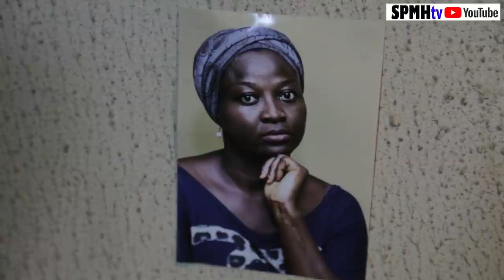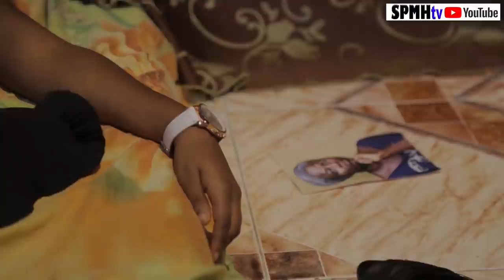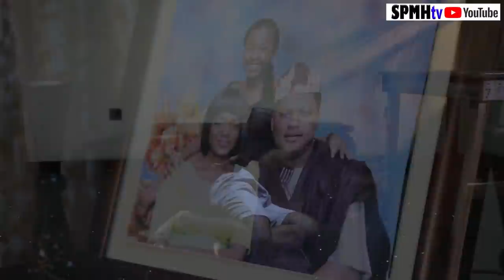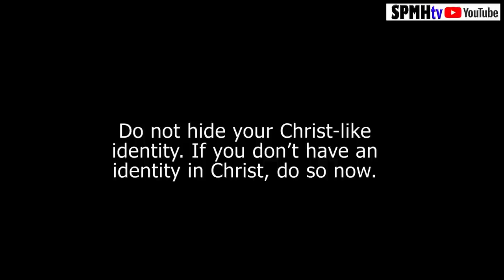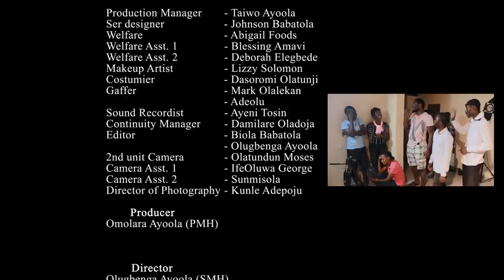CRY OF AN ANGEL. Written and Directed by Olugbenga AYOOLA SMH. Produced by Omolara Ayoola PMH.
SPMH MEDIA.